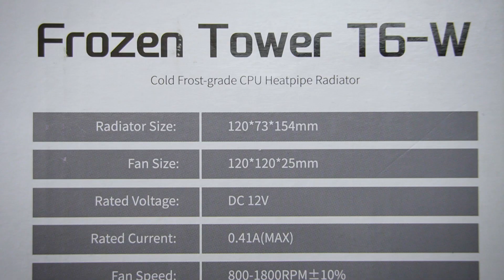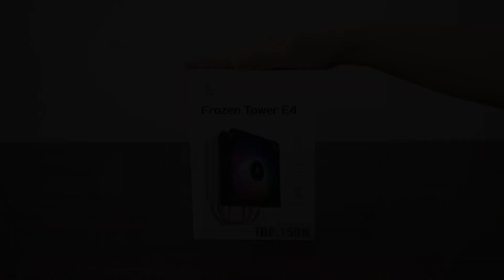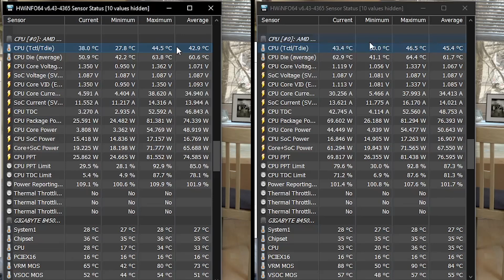Punya 6 heatpipe tapi ukurannya compact.. - Segotep Frozen Tower T6-W CPU cooler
Yup, walaupun heatpipe-nya 6, tapi secara ukuran, tinggi maupun tebal heatsink-nya setara dengan CPU cooler lain yang cuma punya 4 heatpipe..

Terus gimana dengan pemasangannya? Performanya?
Di video ini aku merangkum semuanya seperti biasa mulai dari unboxing, tutorial pasang, dan test yang tentu saja disertai pembanding..

~ Lia